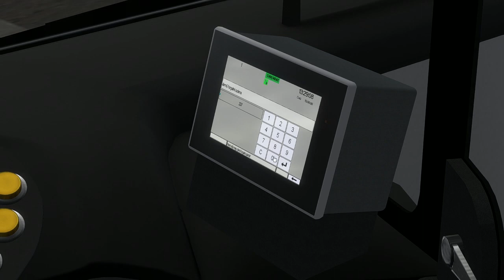OMSI 2 MAN Lion's City A21 Óbuda 237-es vonal